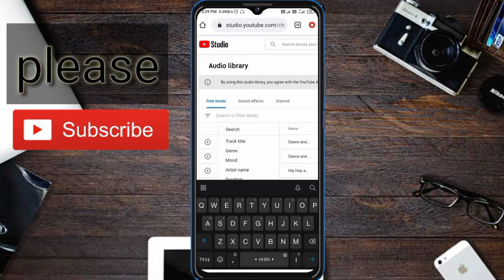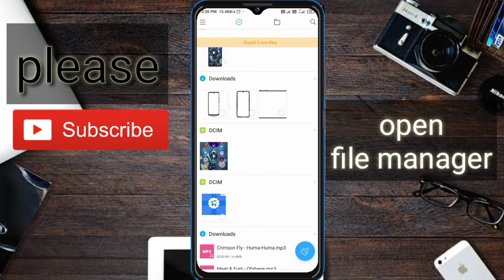Apk | YouTube audio library best song download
Hello gys, is video mein maine aapko bataya hai YouTube audio library ka best song aur use download Karne Ka Tarika to video pura aur Pasand Aaye To like share karna subscribe and share video